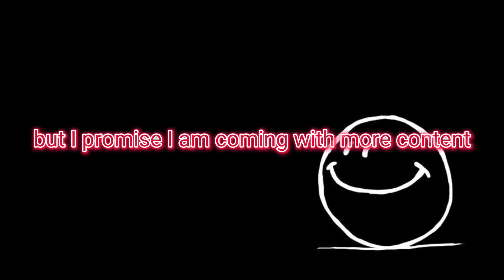Must watch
I promise I am coming with more content